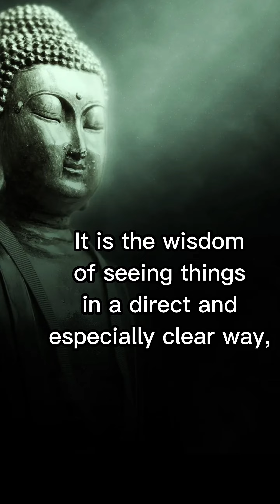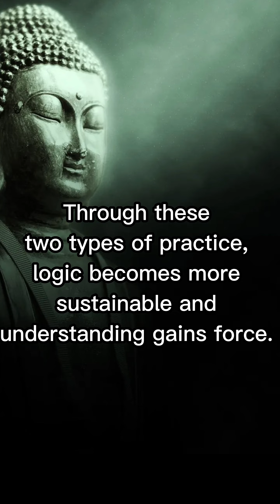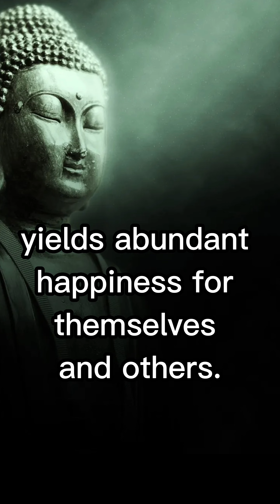Deepen your understanding of meditation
1. Vipassana and Shamatha

Shamatha, or stabilizing or concentration meditation, refers to the act of one-pointed concentration on a single object or image. Because our minds are almost always distractedly and ceaselessly running after forms, sounds, smells, tastes, and sensations, like restless monkey, the practice of Shamatha is designed to bring an active mind to a place of stillness and calm abiding.

Vipassana, also known as clear-seeing or insight meditation is a means of developing deep insight into the true nature of all phenomena. It is the wisdom of seeing things in a direct and especially clear way, and can be further classified as analytical or settling meditation.

2. Analytical and Settling Meditations

Our confused thoughts and beliefs can be deconstructed by reasoning and analysis. These methods allow us to actively examine the concepts we cling to, and to question whether they truly exist or not.  When brought into a Buddhist context, this activity is called analytical meditation.

Whenever we reach a conclusion through analysis and reasoning, for example, impermanence, we can remain settled on that conclusion. If we achieve a certain level of realization, our mind can come to rest in that realization. This activity is called settling meditation.

Through these two types of practice, logic becomes more sustainable and understanding gains force. This can, in turn, eventually lead to wisdom and enlightenment.

3. Emptiness As Continuing Meditation Practice

We have talked about Vipassana, Shamatha, Analytical Meditation, and Settling Meditation in our previous sessions.

As Nagarjuna said in his Letter to a Friend,
“Lacking wisdom, concentration fails,
And without concentration, wisdom as well.
For someone who has both, samsara’s sea
Is no deeper than rainwater in a hoof-print.”

For Bodhisattvas, this type of concentration yields abundant happiness for themselves and others.

As Maitreya explains in Ornament of the Great Vehicle Sutras,

“For worldly practitioners and common vehicle practitioners,
because of their concentration yields personal happiness. It is subject to deterioration and exhaustion.

But for bodhisattvas, Since their concentration is embraced by the wisdom of emptiness, it remains inexhaustibly.”

If you are interested in Tibetan Buddhism or want to deepen your existing practice, please feel free to join us!